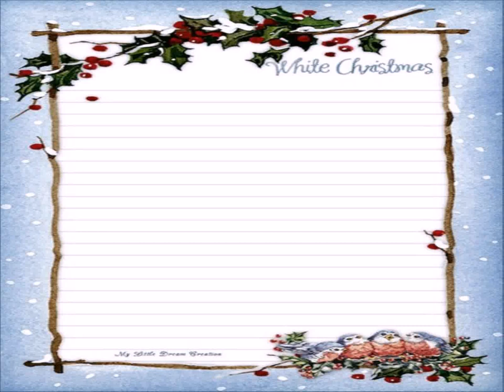ящик для писем деду морозу своими руками